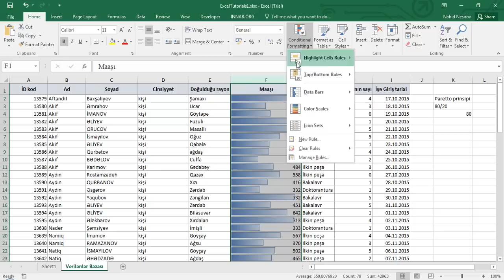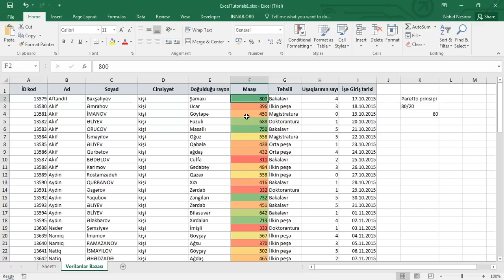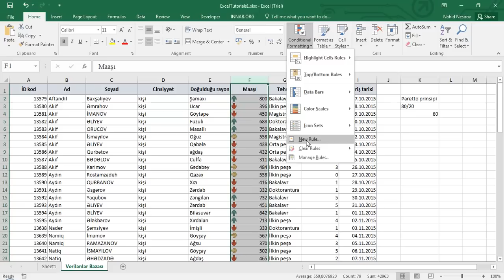55 dərsə Excel: Dərs 6.3 - Şərtli formatlama 3-cü hissə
Siz bu video dərsimizə baxmaqla Conditional Formatting (Şərti formatlaşdırma) menyusunda:
 1) Data bars (Histoqramlar)
 2) Color scales (Rəng şkalaları)
 3) İcon set (Piktoqramlar dəsti) haqqında məlumat əldə edəcəksiniz.